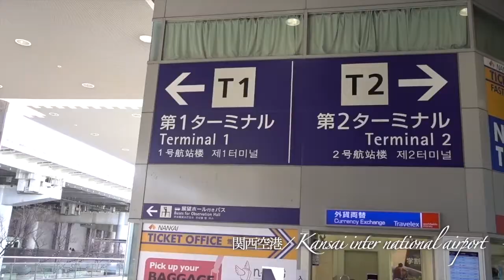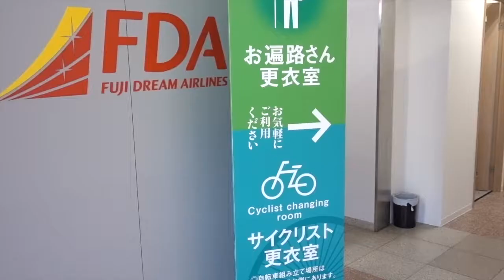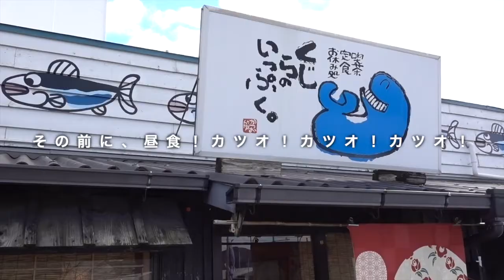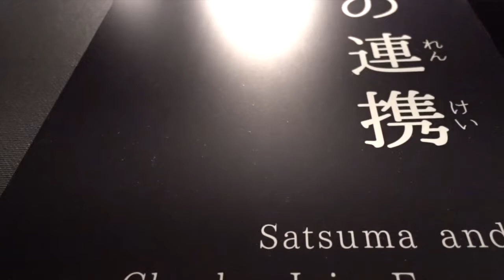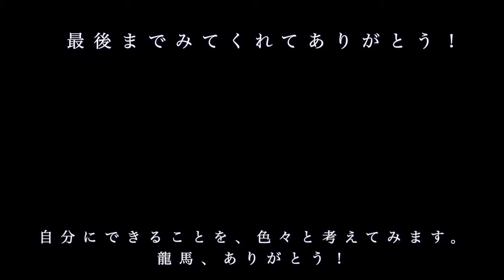坂本龍馬を訪ねて。高知観光。坂本龍馬記念館＆桂浜に行ってみた。【2/6-2/7 vlog】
【使用機材】